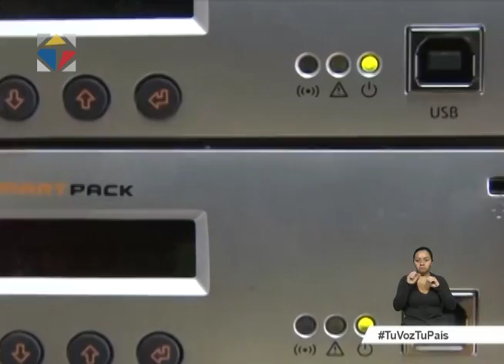Noticiero Ciudadano primera emisión 21/09/2016